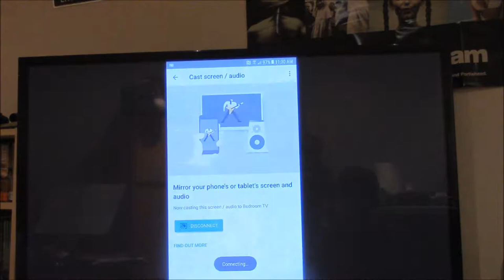Let's Play Final Fantasy VI part X3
Figaro Kingdom